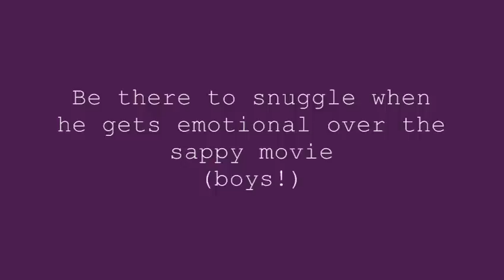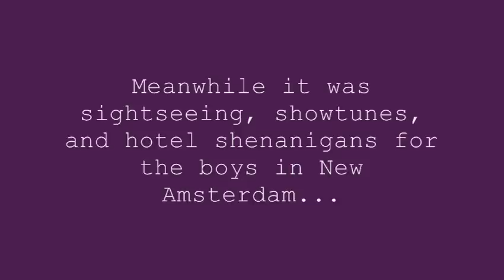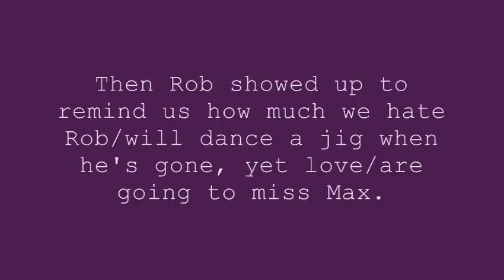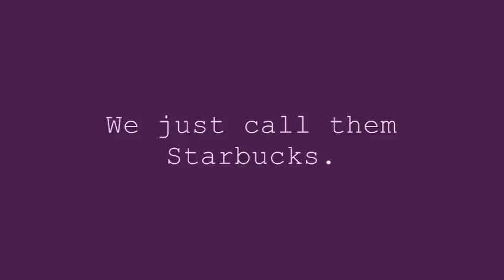June 24--July 2 2010 This Week in Chrolli News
I'll answer before I'm asked because it may be new to some:  GTFO = Get The F#ck Out. :-)

AND...
OK Pets. Sad News. As of a few weeks from now I will no longer be making TWiCN vids. (I KNOW! I'm SORRY!) But I'm seizing the chance at some much deserved, much saved up for travel before heading back to school in the fall and the vids just take an obscene amount of time, I know I'm kind of dropping the ball and you've all been so great and I REALLY appreciate all the amazing comments but if I tried to keep going I know everything would suffer (work, school, sleep, and the vids). I hope you all understand and aren't too upset. Good Storylines coming for the boys VERY SOON! So we'll all be fine! And I'll keep the channel up so feel free to keep commenting and contacting me. And like I said, I'll be around for a few more weeks but I wanted to warn you all now.

Song is: "Luckiest Guy" by Magnetic Fields

Pics & Clips property of Verbotene Liebe/DasErste/ARD
Thanks to Nanna for subbing!